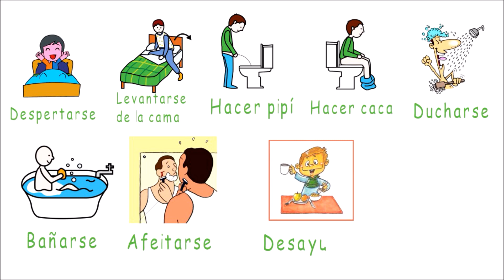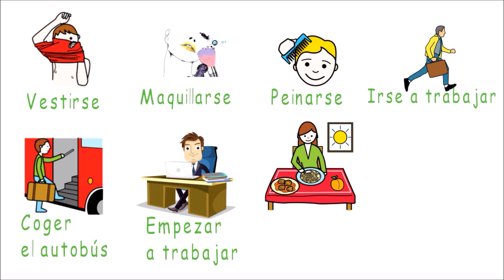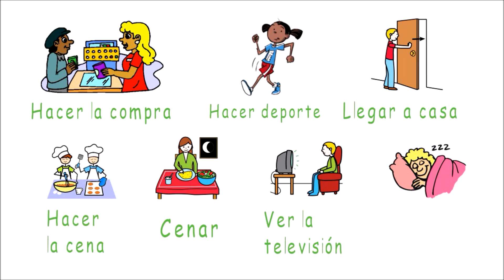☕Las RUTINAS DIARIAS para APRENDER ESPAÑOL #1 DAILY ROUTINES (NIVEL INTERMEDIO) Intermediate spanish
¡Las 100 FRASES IMPRESCINDIBLES del Español!✅

APRENDER ESPAÑOL NIVEL INTERMEDIO
LEARN SPANISH
¡Hola amigos! En este nuevo vídeo os traigo una serie de verbos y palabras que utilizamos en español cuando queremos hablar de nuestras ACTIVIDADES DIARIAS, en este caso de las cosas que repetimos todos los días a MODO DE RUTINA. Espero que os guste!!! Besos.